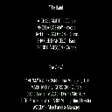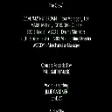Arch Enemy live at Manchester Academy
Great Combo